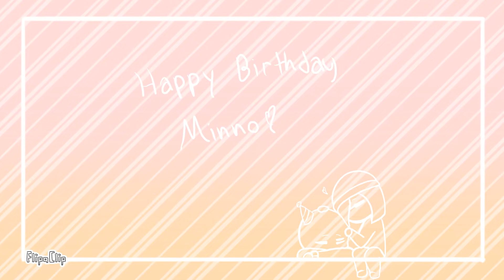[13+]Weeaboo meme|Happy Birthday Minno!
Heyo webworms! Anne here!

One hour before it ends, but who cares! XD

Woo hoo! Today is Minno’s birthday! July 13th! If you want a literal age, he’d be turning around 5,600 years old(at least), but for fan sake let’s say... 27? XD

As much as I said don’t like him, reading back on his story, I realized maybe he wasn’t half bad as remembered, especially all I’m putting him through when expanding his story. And I still love my double-socketed bean.

...Why does this sound so heartfelt- he’s a fictional character I created- You know what? Forget it XD. I put this tough guy through a lot and even though he doesn’t always choose the right solution, he tries his best and he’s still cares. And I think that’s sweet. Happy Birthday you bitter babi, mom loves you XD

Oh yeah, and I’ve changed Noitanmad’s fan age to 30-
Because I wanted to- XD

“Brother of a brother? Friend of friends?
Lover of lover?

We who knew our fathers
in everything, in nothing.”

Characters in order(all owned by me):
Minno:
OG Minno, Fallen, Marulk, FO!Minno, Fysima

Anne:
OG Anne, Noitanmad Cosplay, Kirai Cosplay, Misprint Cosplay, Vee Cosplay

Programs used:
FlipaClip for animation
ProCreate for majority of drawings+background

Original meme by... I’m not sure, the video is deleted. If you have the name, please let me know qwq